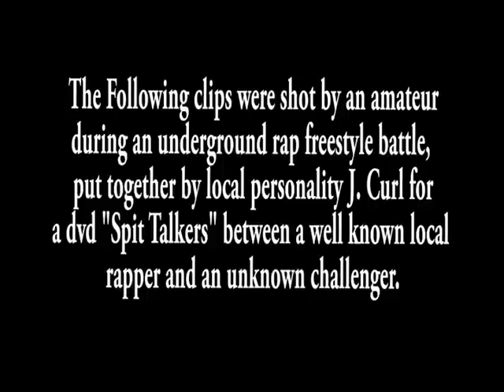Spit Talkers: Rap Battle #1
Rookie video of  rap battle captures known local rapper vs an unknown challenger